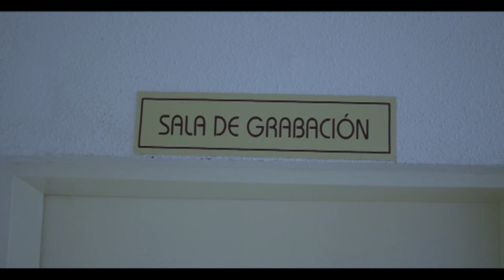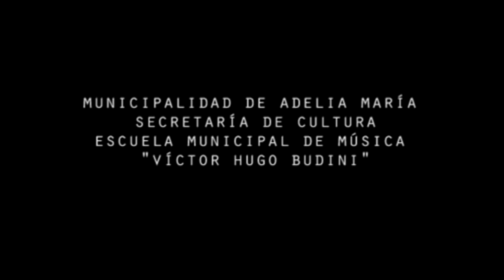Ciclo Hablemos con Música - 10° Programa - Salvador Peralta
Desde la Secretaría de Cultura, a través de la Escuela Municipal de Música, les proponemos disfrutar de un nuevo programa del ciclo "Hablemos con Música", donde pondremos en valor a los artistas de Adelia María.
Queremos rescatar el trabajo y las capacidades de quienes ponen sus conocimientos, tiempos y recursos materiales de manera desinteresada para que este programa sea posible.
Esta producción, como todo lo que hemos hecho, es trabajo propio, es nuestra... Por eso la recompensa y la emoción se ven duplicadas!